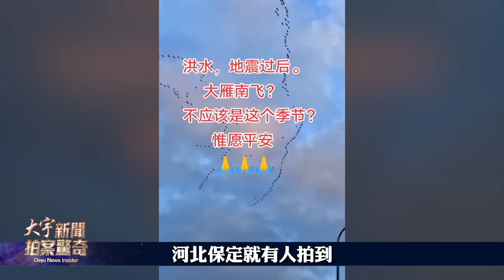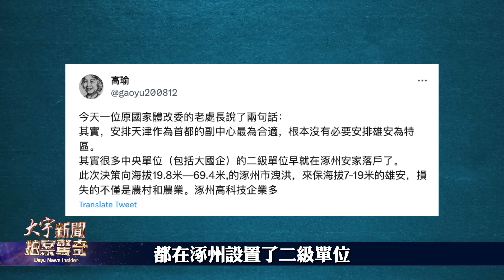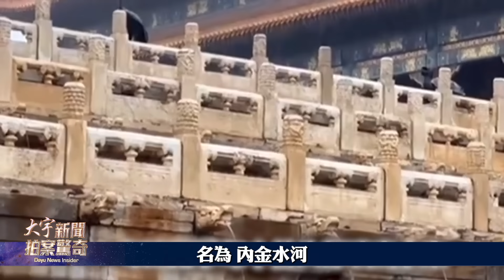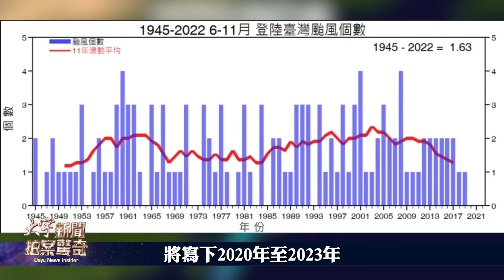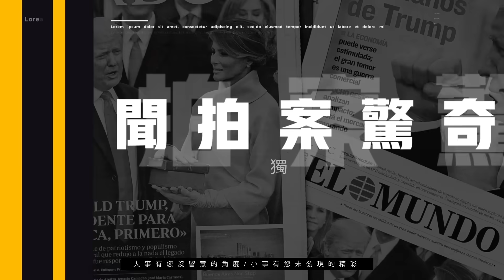涿州藏很多“敏感機構”！都被淹了；洪災面前，黨官在等習近平下令；颱風見台灣就跑，順便給“補水”，到大陸就成災，不可迴避的一個重點原因！中共改造北京釀災，大水倒灌中南海？泡了故宮｜新聞拍案驚奇 大宇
雁南飛、八月雪、官員跑 洪災中的河北盡是“顛倒之象”】00:05
【涿州還很多重要機構 洪災面前 黨官竟在等習下令】01:56
【太和殿“四扇大門”被吹倒 今年兩度泡水 紫禁城工程原本歎為觀止】03:34
【紫禁城排水設計巧妙宏大 “中南海”都是故宮的排水池】05:14
【中共改造老北京致水道破壞 洪水倒灌中南海 故宮排水不暢】07:31
【颱風近年全繞台而行 卡努颱風外圍還幫台灣“進補”水庫】09:19
【颱風為什麼會繞開台灣？不可迴避的一個重點！】11:42
【歷史上就有過颱風接連避開台灣 本次已持續多年！】13:58